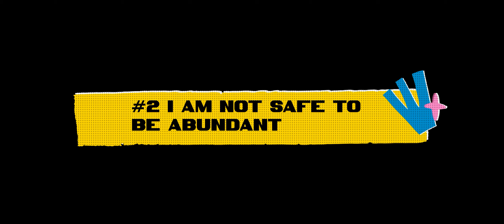5 Common Blocks To Abundance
You might want to watch this video to help you get through some of the most intense times on our planet: "5 Must-know Facts About Dealing With Online Bullies "